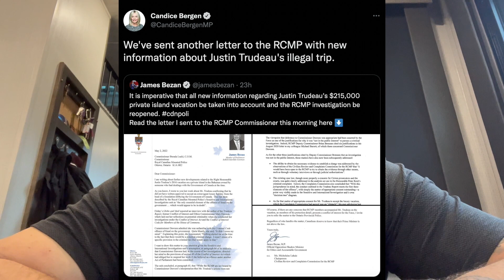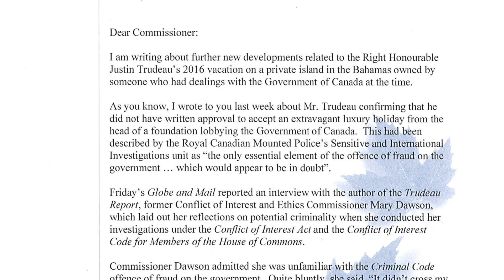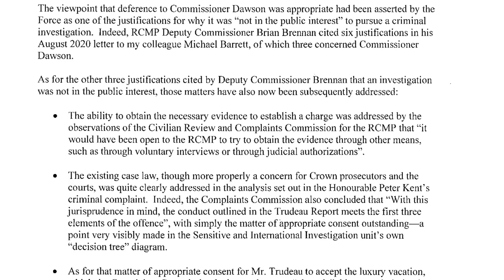Criminal Charges Against PM Justin Trudeau / RCMP Investigation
The criminal investigation against PM Justin Trudeau continues as Candice and other MP continue to dig up evidence against Trudeau.

Freedom Bracelets

Support with Ethereum - 0x248b47236be127ad184AB971E277b373D18eBe27